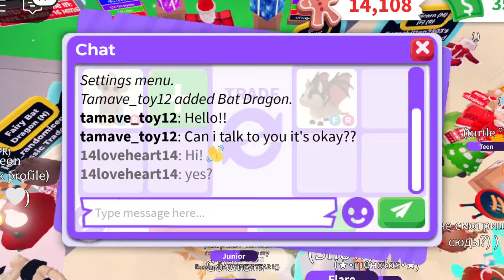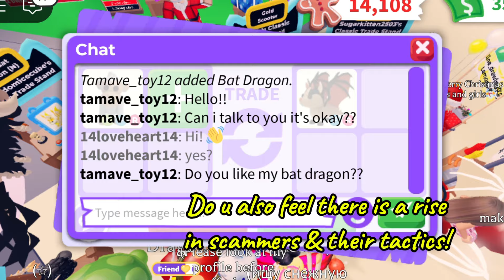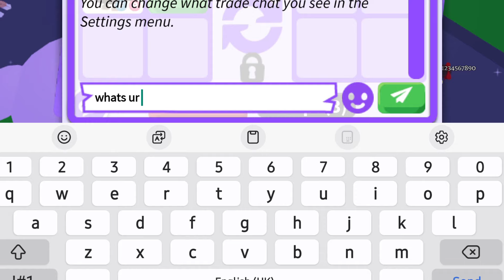OMG 😱 THEY SAID THIS IS FAIR FOR NEON FAIRY BAT DRAGON 😩 BUT I FEEL LOSE?! 🤔 Adopt Me - Roblox